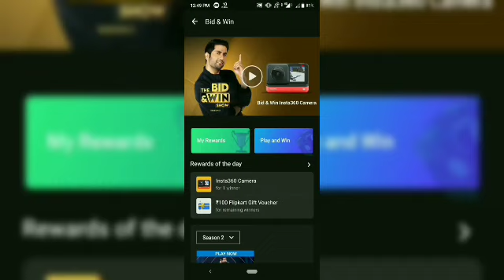Flipkart Bid and Win Answer Today ! Win IFB Pop Up Toaster ! 4 May 2021 ! Ep-28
Flipkart Bid and Win Answer Today ! Win Gift voucher & IFB Pop Up Toaster ! 4 May 2021.Episode-28

Not Confirm , only Prediction
No answers possible For this contest. We have to think of a Unique bid That no one Else might go for. And We have to keep that value to ourselves, as a secret.

The value which was opted For By less no of people will win. If two or more bid value have equal bids,than the smaller Bid value will win.

Topics covered.

Flipkart Bid and Win Answer Today ! Win Gift vouchers and IFB Pop Up Toaster ! 4 May 2021

How to play flipkart bid and win Quiz answer today.
Flipkart the bid and win Answer
 Flipkart Bid and Win today answer
 The bid and win Flipkart today answer
today bid and win Answer
 Flipkart the bid and win Quiz answer
 Flipkart Bid and Win 4 May 2021.